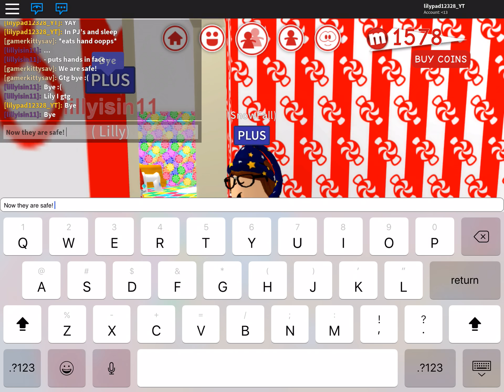Horror story ~ PT2 (FINAL)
PLEASE, GIVE ALL THE RIGHT TO ALAN WALKER! THEY DID NOT LET ME USE THERE MUSIC OFCORSE! ALSO GIVE THE RIGHT TO IMAGINE DRAGONS!